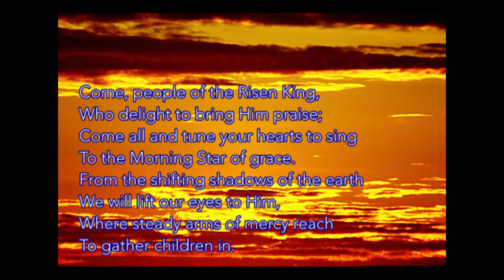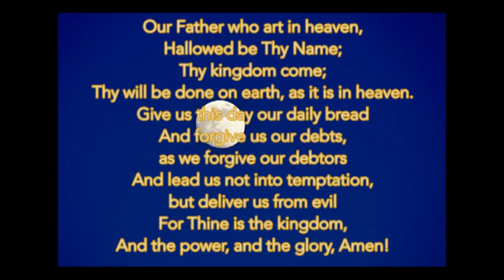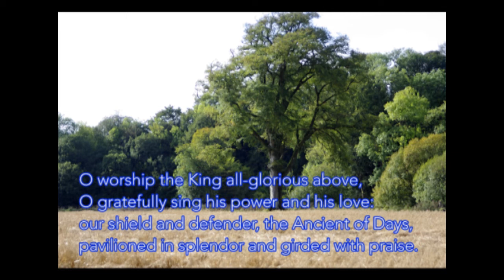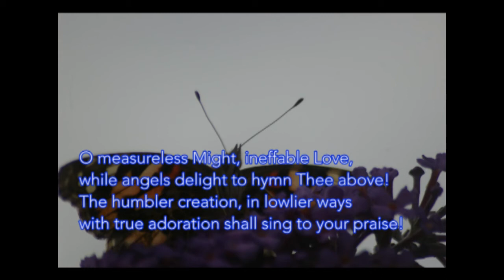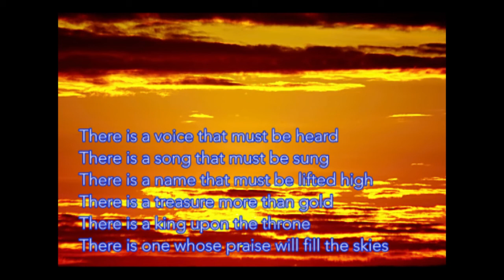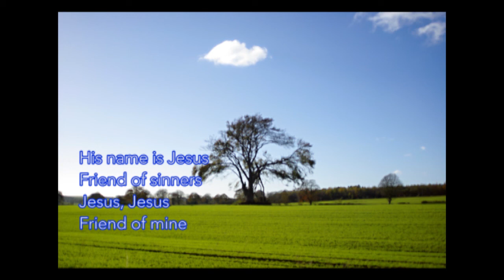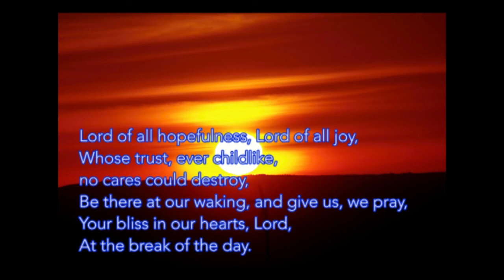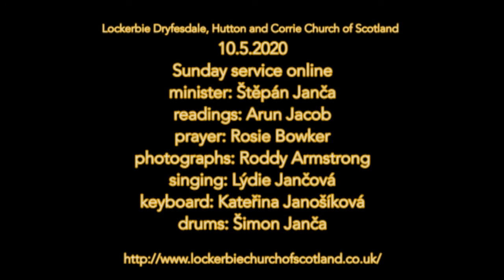200510 online service Dryfesdale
Another Sunday in lockdown and another video worship from Dryfesdale parish. Are you asking whether Corona virus is God's punishment for our sins? Maybe you will find answer in today's video...
Newer version - slightly better quality and corrected few mistakes.